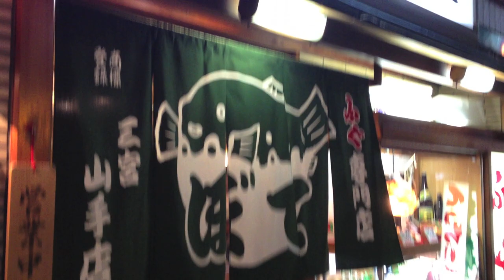Japanese Food: Puffer Fish フグ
Just checking out some fugu 河豚 or Japanese puffer fish! This ting is supposed to be delicious, but deadly if not served properly!

Google+
Search for "Kevin O'Shea"